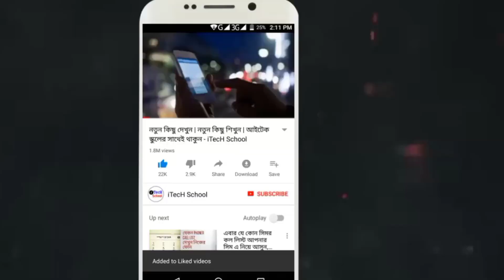ফোনের যে ছোট্র ভুলের কারণে জেলে যেতে হবে! জেনে নিন | most dangerous mistake that we do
আমাদের ফোন ঘাটাঘাটি করতে করতে অনেক ভুলই করি,,বা না জেনেই অনেকে ভুল করি,,,এর মধ্যে এমন একটি ভুল অনেকেই বিভিন্ন কারণে করতে পারেন। এই বিষয়ে বিস্তারিত জানতে হলে ভিডিওটি সম্পুর্ন দেখুন ।